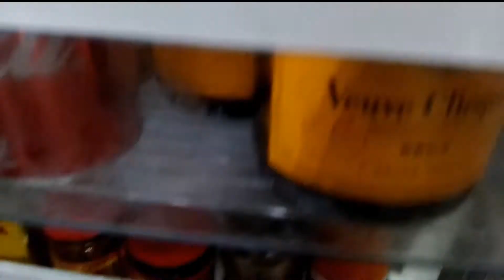Party now hugas later😂